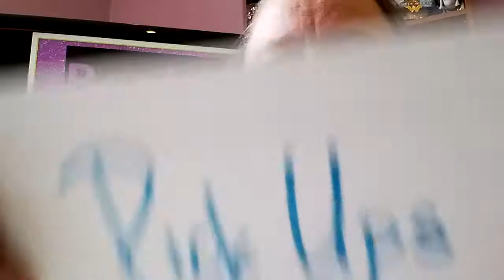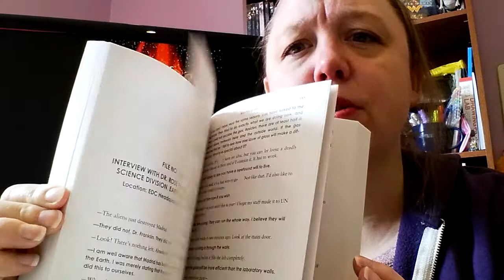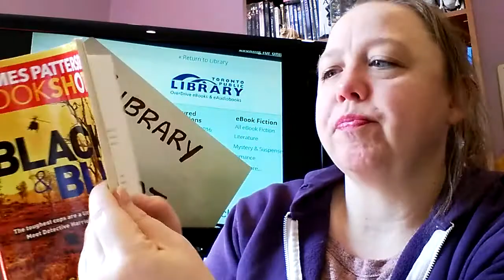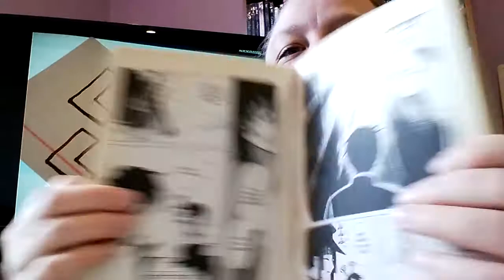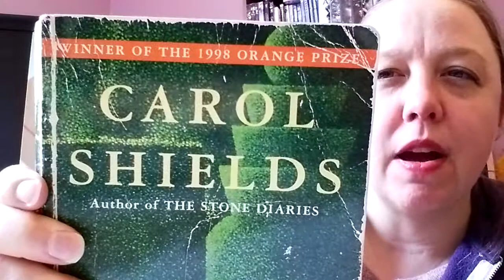March Book Haul ~ New, Used, Kindle, Harlequins, Oh My!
In this vlog I share all the books I picked up in March!  They are a combination of physical and digital, new and used!  Lots to enjoy.

Books Mentioned:
All Systems Red by Martha Wells (The Murderbot Diaries #1)
The City of Brass by S.A. Chakraborty (The Daevabad Trilogy #1)
Waking Gods by Sylvain Neuvel (The Themis Files #2)
Revenger by Alistair Reynolds (Revenger #1)
Theft of Swords by Michael J. Sullivan (Riyria Revelations 1 & 2)
Take the Lead by Alexis Daria (Dance Off #1)
Too Wilde to Tame by Tonya Burrows (Wilde Security #5)
Waltzing with the Earl by Catherine Tinley
The Cowboy Upstairs by Tanya Michaels (Cupid's Boy, Texas #4)
Within A Captain's Hold by Lisa Olech (Captain's of the Scarlet Night #1)
In the Arms of a Pirate by Michelle Beattie (A Sam Steele Romance #) - still listed as free at the time of this recording!
Lysistrata by Aristophanes
Silk, Swords and Surrender by Jeannie Lin
Black & Blue by James Patterson with Candice Fox (Detective Harriet Blue #0.5)
xxxHolic, Vol. 9 by CLAMP | Translated by William Flanagan
Larry's Party by Carol Shields